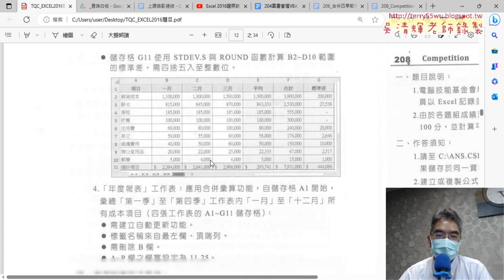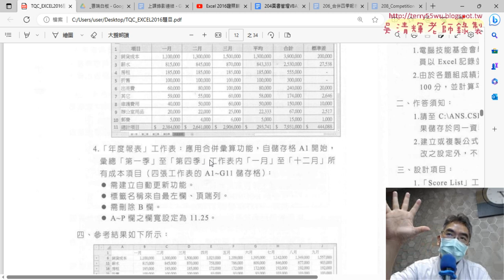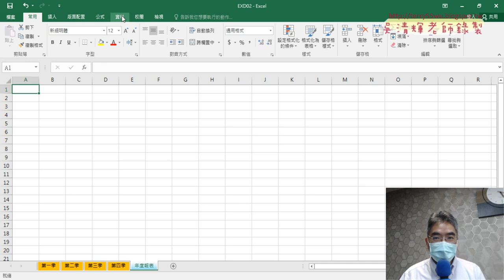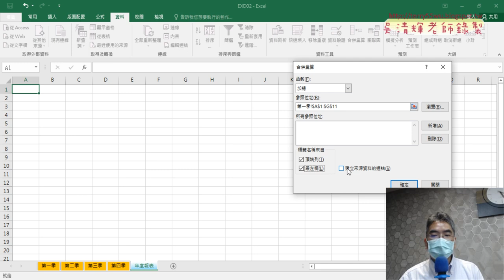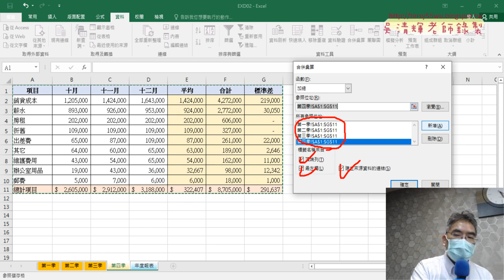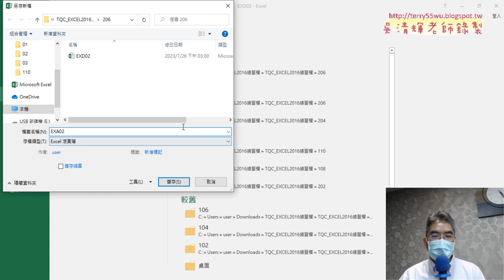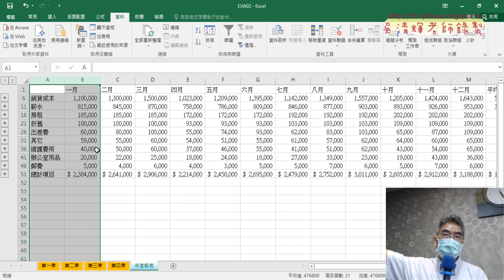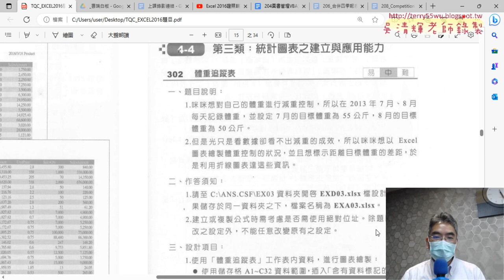06 合併匯算一到四月資料